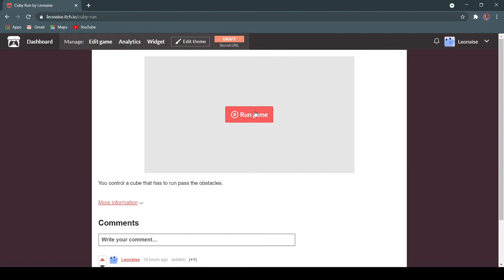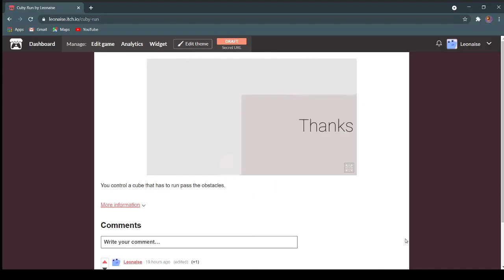Cuby speedRUN. My 1st game in Unity!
1st game I made with Unity. I've embarked on my GameDev journey.